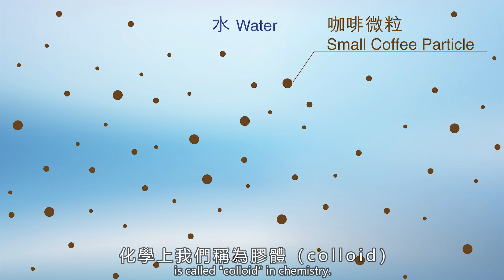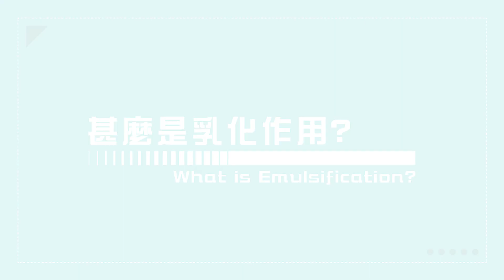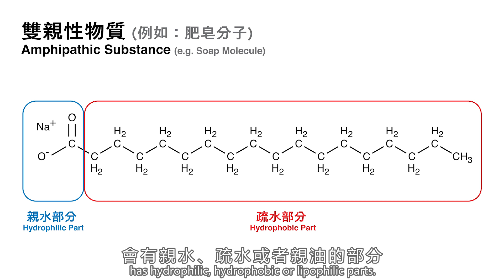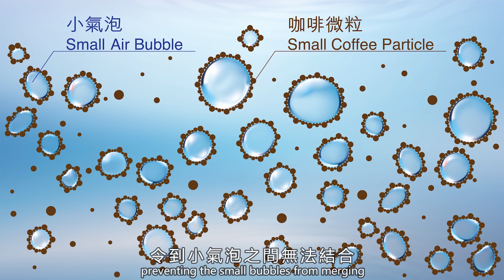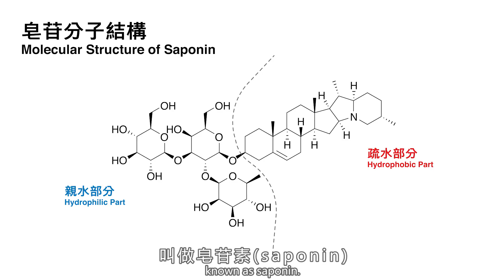「400次咖啡」的科學 The Science Behind Dalgona Coffee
咖啡是十分常見的飲品，那麼最近蔚為風潮的「400次咖啡」又有甚麼特別之處？難道綿滑泡沫的秘密在於咖啡裏面的咖啡因？就讓香港科學館總館長Paulina，和香港科技大學化學系、科學教育助理教授Emily博士為大家一齊解開這個謎團吧。

Coffee is one of the most common beverages. Then what is so special about the trendy Dalgona Coffee? Does the secret of the smooth and frothy foam lie in the caffeine of coffee? Let’s find out in the video with Paulina, Museum Director of the Hong Kong Science Museum and Dr. Emily, Assistant Professor of Science Education, Department of Chemistry, The Hong Kong University of Science and Technology!

咖啡是十分常见的饮品，那么最近蔚为风潮的「400次咖啡」又有什么特别之处？难道绵滑泡沫的秘密在于咖啡里面的咖啡因？就让香港科学馆总馆长Paulina，和香港科技大学化学系、科学教育助理教授Emily博士为大家一齐解开这个谜团吧。